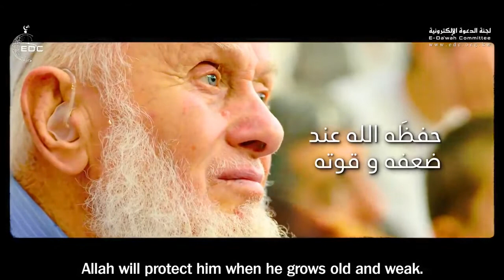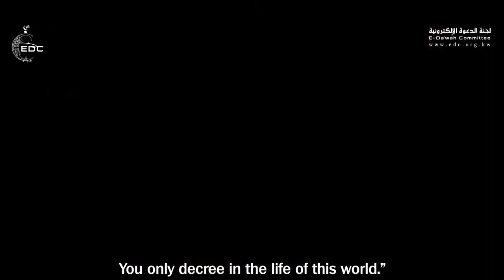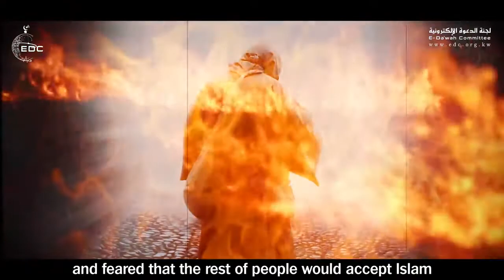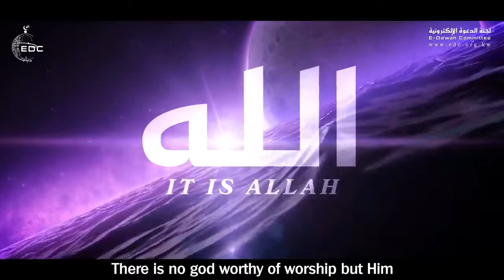A man threw him in the fire and did not burn [Sheikh Ali Al-Qarni]